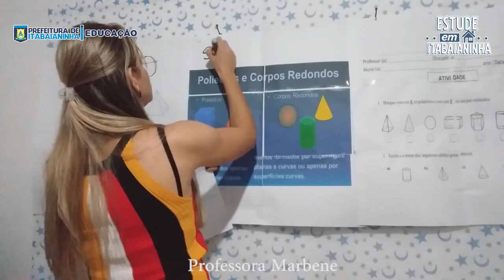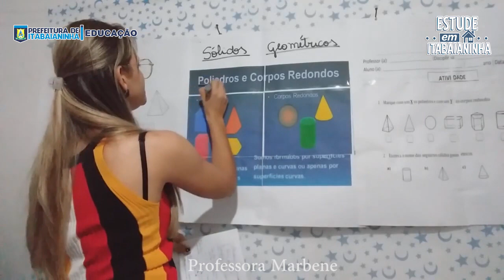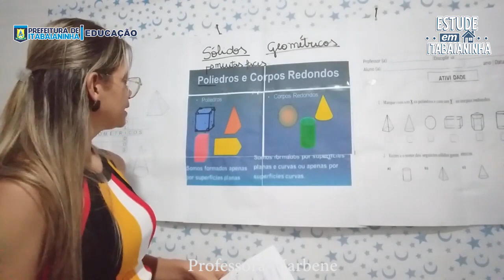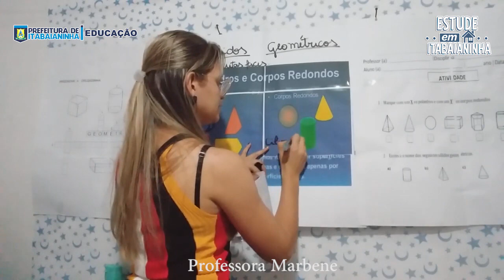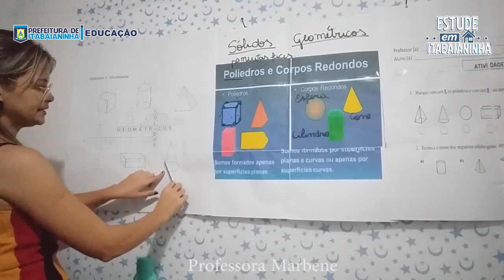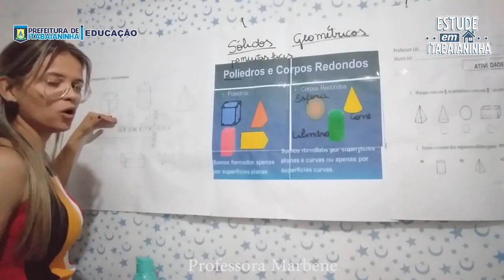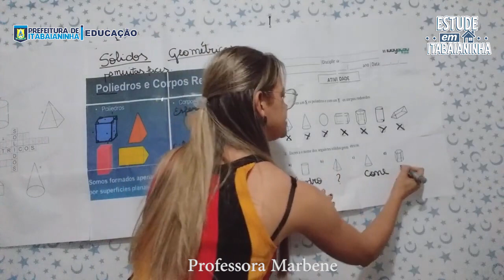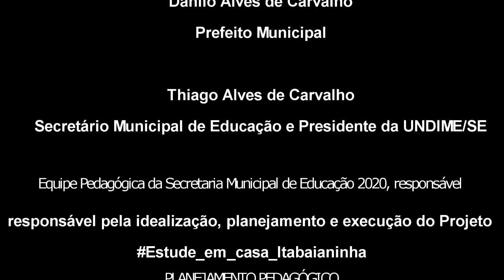5º Ano - 17/07/20 - Matemática: Sólidos geométricos